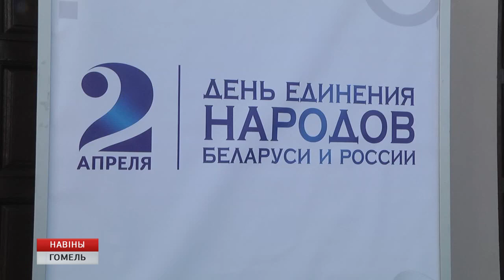День единения в Гомеле